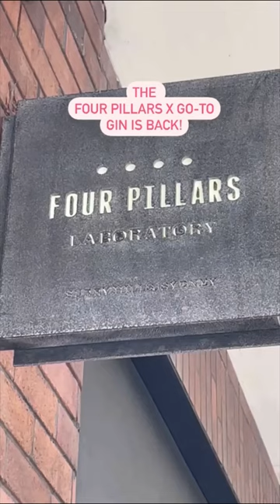My New Go-To Gin Is Back!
The Go-To x Four Pillars gin is back! And this year it’s peachier and fancier than ever! We’ve amped up the citrus and freshness to add an extra layer of complexity and infused the gin with quandong (Australia’s native peach) (of course). That’s to say it’s completely and utterly delicious!

We recommend serving with tonic and a slice of white peach in your favourite glass (y’know the one). We also recommend being extraordinarily quick because we mean it when we say it’s extremely limited.

Grab My New Go-To Gin from the @fourpillarsgin Healesville Distillery, Sydney @fourpillarslab in Surry Hills,